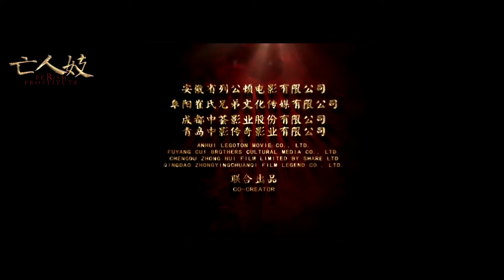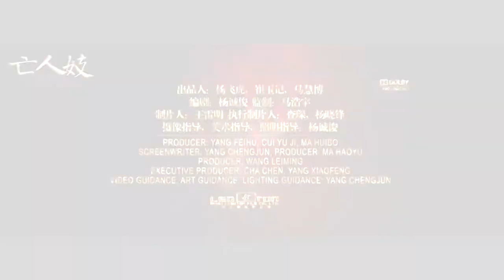Perish Prostitute New 亡人妓, 2022 chinese drama Official trailer